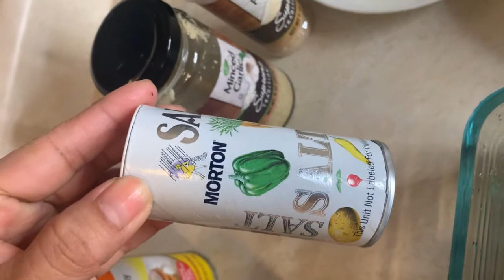How to make easy stuffed bell peppers//my own recipe//Rhoda Kourakis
Easy to make and ingredients is easy to find at the store. Try it I bet you will like it a lot.
Musician: LiQWYD